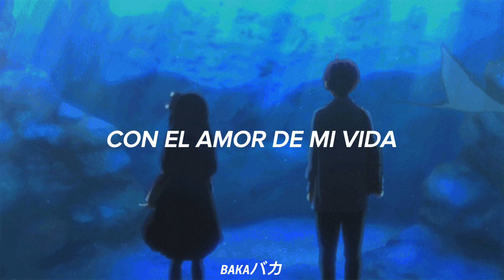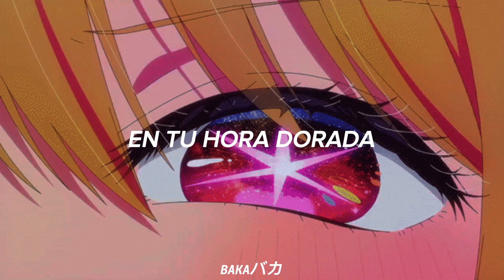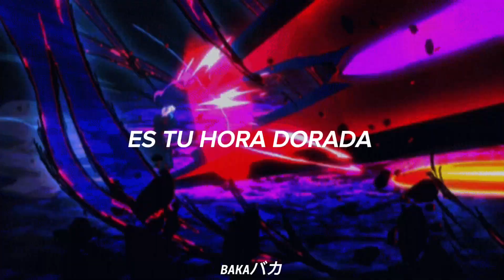Hay que pensarla muy bien para dedicar está canción✨❤️